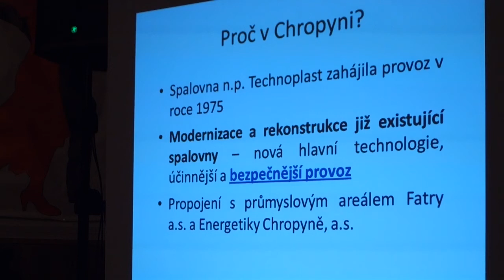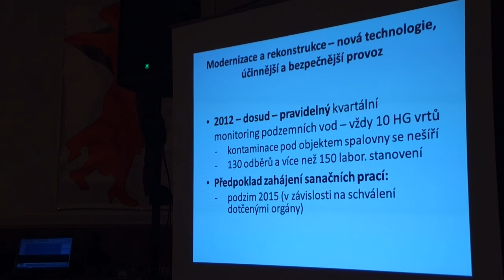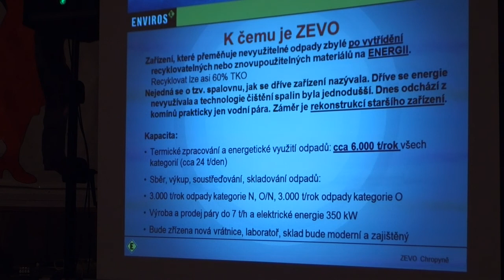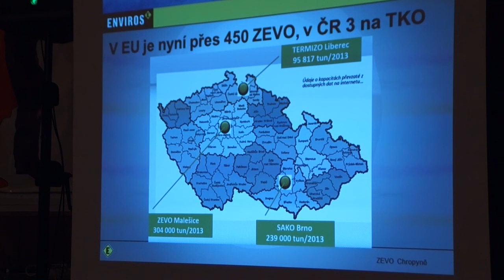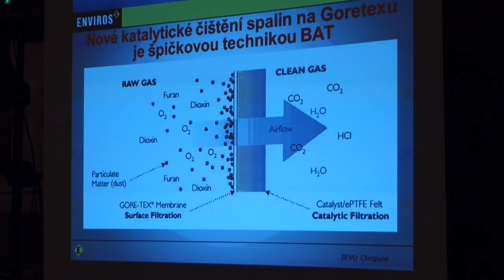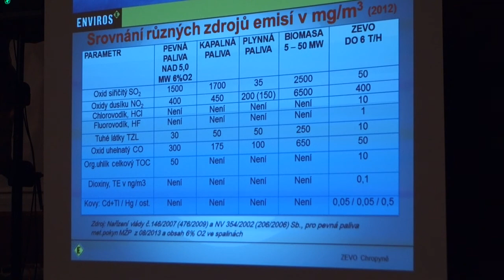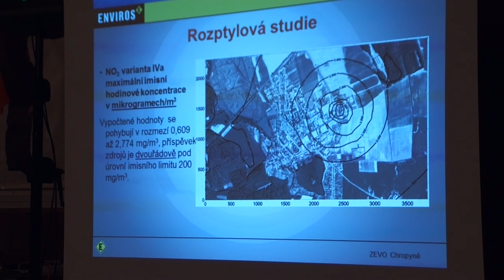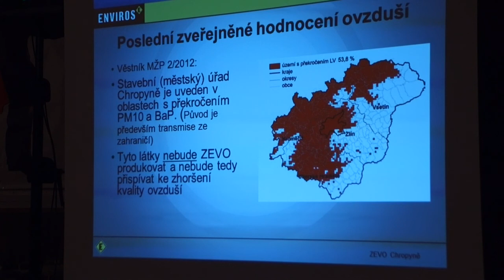Spalovna Chropyně - část 3/15 - veřejné projednávání 9.4.2015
Veřejné projednávání záměru ZEVO Chropyně - spalovna
Městské kulturní středisko Chropyně
čtvrtek 9.4.2015 od 15:00 do 19:45.